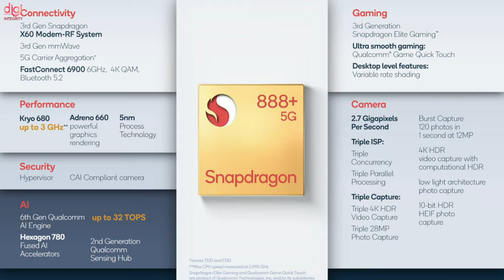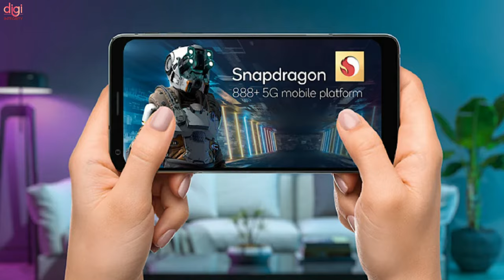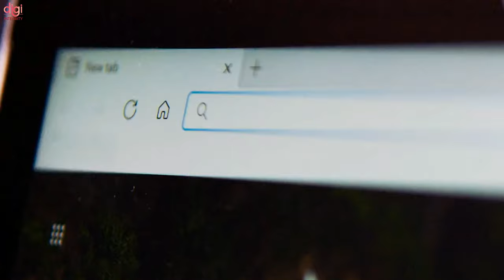TechNews 120 |Jio new prepaid,OnePlus Nord 2,Snapdragon 888+,Redmi 10 series,Tecno Spark Go 2021,etc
Video Highlights
(0:00) : Headlines
(0:13) : Jio Rs 3,499 prepaid recharge plan launched in India
(0:27) : OnePlus Nord 2 coming soon
(0:51) : The Qualcomm Snapdragon 888 Plus has been officially announced
(1:07) : Redmi 10 series India launch officially teased
(1:18) : Tecno Spark Go 2021 launch date in India revealed
(2:02) : Vivo V21 Pro India launch timeline revealed
(2:12) : Windows 11 expected to arrive on October 20
(2:23) : Xbox Cloud Gaming now available on iOS and desktop through the browser
(2:53) : Thanks for watching

TechNews 117 | realme Book Launch, Galaxy Z Flip 3, Samsung Galaxy Watch 4, Bitcoin ATM, Nothing TWS, etc